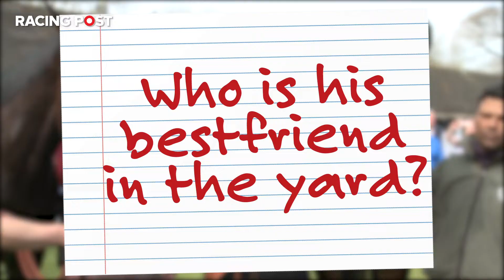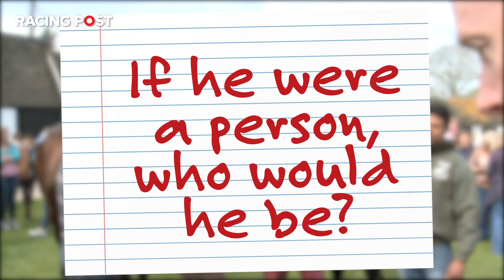Cue Cards: Altior